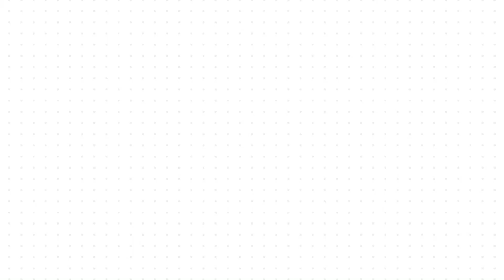FOOT EXPRESS DIM 17 10 2021 2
FOOT EXPRESS DIM  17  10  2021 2   @EspaceTVGuinee